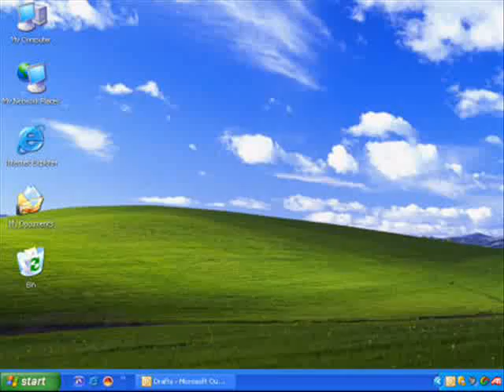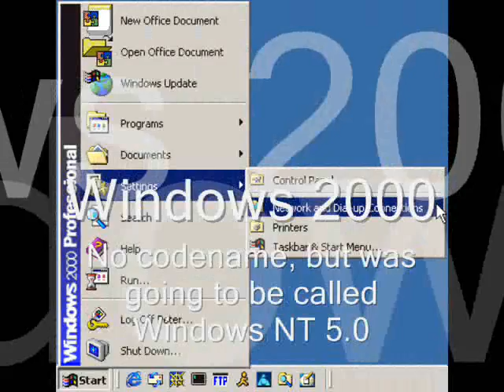Windows Euphony 6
The 6th in the Windows Euphony Collections.

Sorry for the mixup: Windows ME's Codename was just Millennium, not Georgia.
Georgia was a version that was dropped in production, if I remember right.